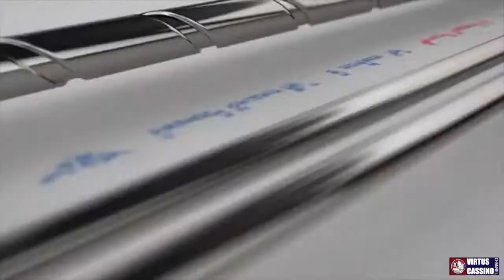🎥 Highlights | BPC Virtus Cassino vs Formia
🎥 | HIGHLIGHTS

BPC Virtus Cassino - Meta Formia = 79-59
🔥 Prima vittoria in gare ufficiali contro il team pontino per i lupi rossoblù 🔥
🤝 𝗣𝗼𝘄𝗲𝗿𝗲𝗱 𝗯𝘆: Penta Soluzioni

Welcome to the official Youtube channel of BPC Virtus Cassino.